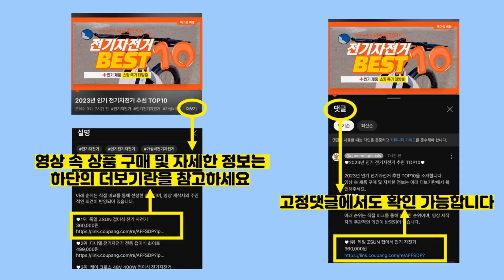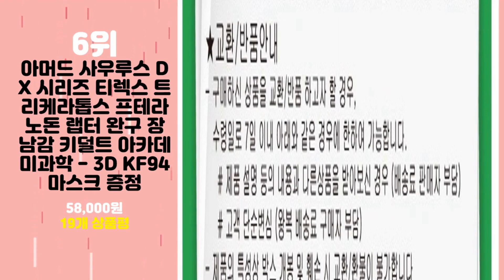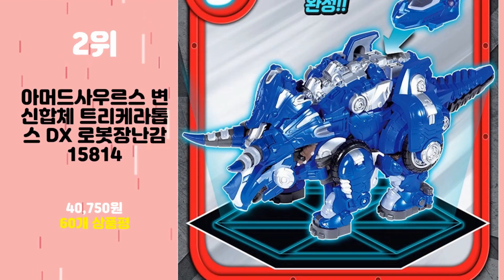2024년 가성비 아머드사우르스 추천 TOP10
2024년 인기 아머드사우르스 추천 TOP10을 소개합니다.

♥10위   아머드사우루스 미니 피규어 세트  [  5,900원  ]

♥9위   대원미디어 아머드사우루스 액션피규어 랩터 스텔라  [  34,250원  ]

♥8위   아카데미과학 아동용 아머드사우르스 프테라노돈 컴팩트 15810  [  10,080원  ]

♥7위   아카데미과학 아머드사우르스 트리케라톱스 컴팩트 15809  [  10,500원  ]

♥6위   아머드 사우루스 DX 시리즈 티렉스 트리케라톱스 프테라노돈 랩터 완구 장남감 키덜트 아카데미과학 - 3D KF94마스크 증정  [  58,000원  ]

♥5위   아머드사우루스 액션피규어 티렉스 불스  [  28,200원  ]

♥4위   아머드사우르스 변신합체 랩터 DX 15816  [  81,000원  ]

♥3위   아카데미과학 아동용 아머드사우르스 티렉스 컴팩드 15808  [  12,990원  ]

♥2위   아머드사우르스 변신합체 트리케라톱스 DX 로봇장난감 15814  [  40,750원  ]

♥1위   아머드사우르스 변신합체 프테라노돈 DX 15815  [  36,990원  ]